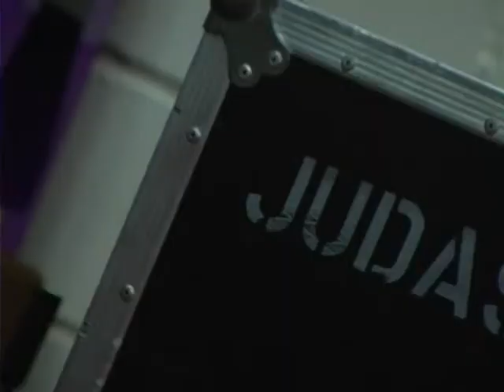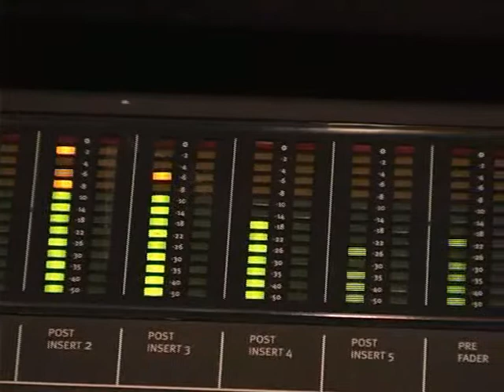Muff Murfin - Music Producer